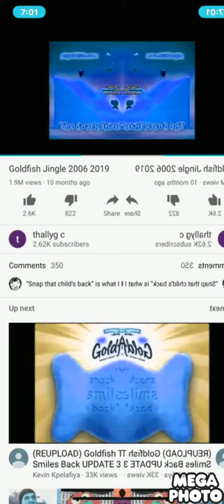Goldfish jungle 2006 2019 g major confusion 🥶🥶